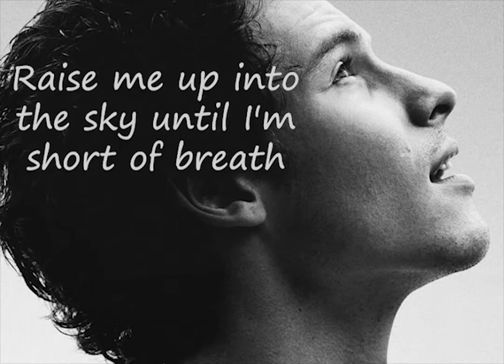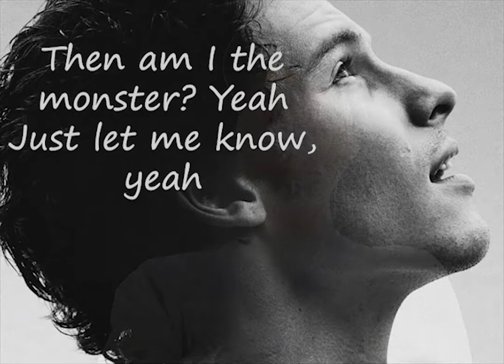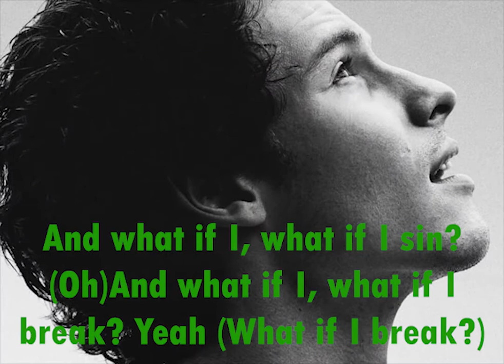Shawn Mendes, Justin Bieber -Monster(Lyrics Video)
Follow JB And SM. ❤